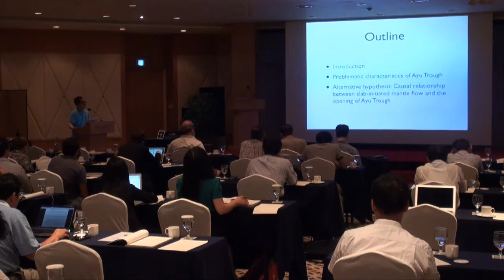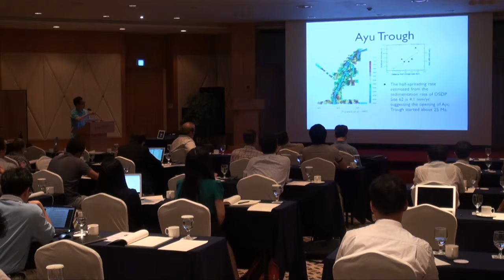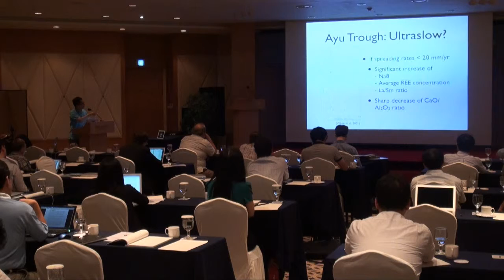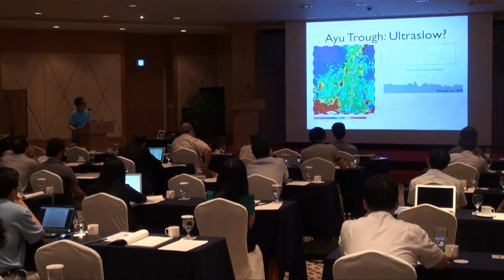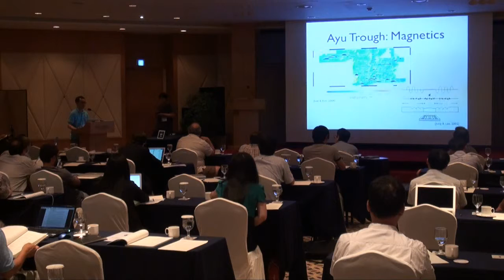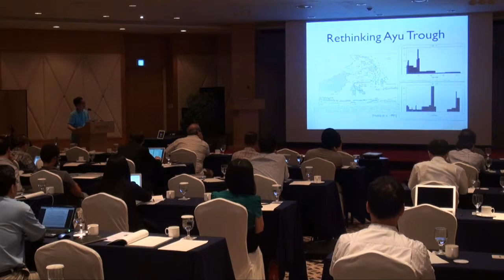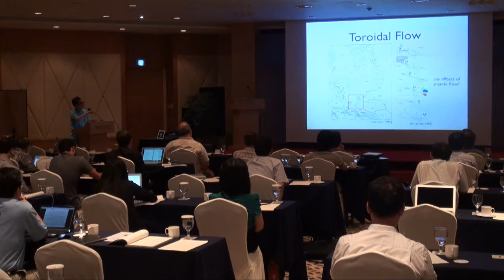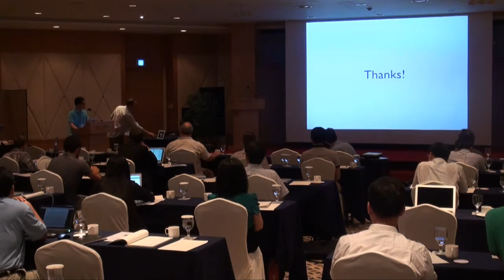Seung-Sep Kim - Geophysics of Slab Dynamics Session2.7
Geophysics of Slab Dynamics: Jeju 2012

Session 2: Subduction Dynamics and Mantle Convection

Seung-Sep Kim
Influence of subduction systems on the opening of Ayu Trough